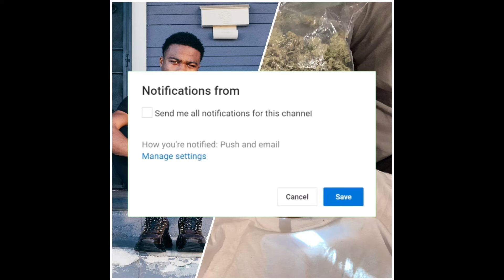Comethazine, Roddy Ricch Freshman Freestyle XXL 2019 (SLOW)